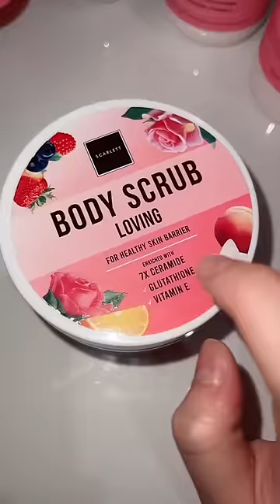DIH SI CICI NGEPRANK DAH 😭🗿